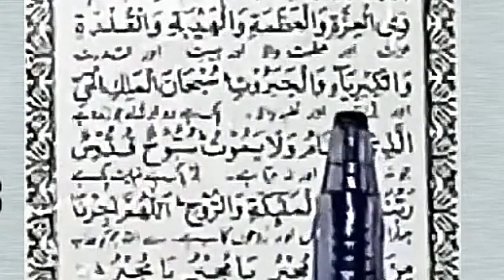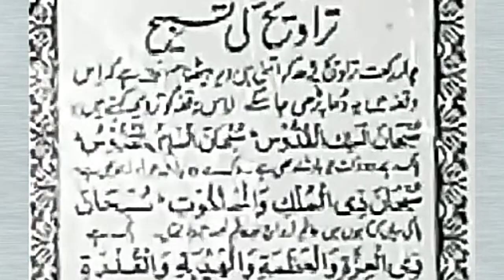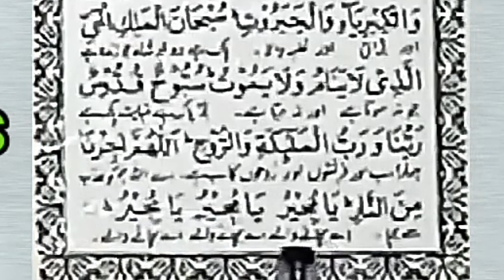Taraweh ki tasbhe | تراویح کی تسبیح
Taraweh ki tasbeh | تراویح کی تسبیح